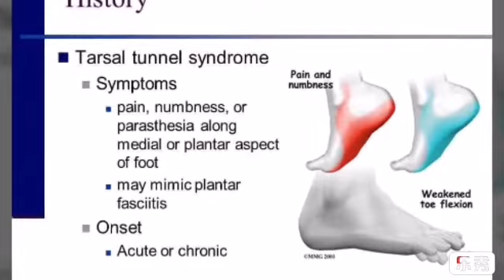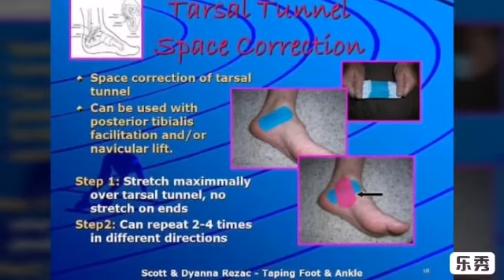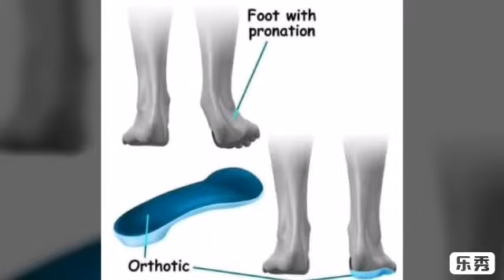Tarsal tunnel syndrome..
(TTS), is a compression neuropathy and painful foot condition in which the tibial nerve is compressed as it travels through the tarsal tunnel. This tunnel is found along the inner leg behind the medial malleolus (bump on the inside of the ankle).

Causes.
Tarsal tunnel syndrome is caused by anything that produces compression on the posterior tibial nerve, such as: A person with flat feet is at risk for developing tarsal tunnel syndrome, because the outward tilting of the heel that occurs with fallen arches can produce strain and compression on the nerve.

Symptoms of Tarsal Tunnel Syndrome
Tingling or pins and needles along the inner aspect of the ankle and foot.
Pain with extended periods of walking or standing.
Burning sensation at night.
Weakness in the muscles that bend the toes and fan them outwards.

TTS test
A very common used clinical test for the diagnosis of tarsal tunnel syndrome is the Hoffmann-Tinel Sign. ... A positive diagnosis will cause paresthesia either locally or radiating along the course of the nerve. This positive result may be due to the entrapment of the nerve by surrounding tissues.

Teatments
You can take anti-inflammatory medications (including nonsteroidal anti-inflammatory drugs) to reduce inflammation, which may alleviate compression of the nerve. Resting, icing, compression, and elevation, known as the RICE treatment, may also help reduce swelling and inflammation.
Treatment for tarsal tunnel syndrome
A physiotherapy program is the first line of treatment for patients with this condition. The success rate of treatment is largely dictated by patient compliance. One of the key components of treatment is that the patient rests sufficiently from any activity that increases their pain until they are symptom free (crutches may be required). This allows the body to begin the healing process in the absence of further tissue damage. Once the patient can perform these activities pain free, a gradual return to these activities is indicated provided there is no increase in symptoms.

Ignoring symptoms or adopting a ‘no pain, no gain’ attitude is likely to lead to the condition becoming chronic. Once chronic, healing slows significantly resulting in markedly increased recovery times and an increased likelihood of future recurrence. Immediate appropriate treatment in all patients with tarsal tunnel syndrome is vital to ensure an optimal outcome.

Following the R.I.C.E. Regime particularly with regular icing and anti-inflammatory medication may help to significantly reduce inflammation in the initial phase of this condition. A graduated flexibility, strength and balance program under direction from a physiotherapist is important to ensure an optimal outcome

In the final stages of rehabilitation, a gradual return to activity or sport should occur under guidance from the treating practitioner and provided there is no increase in symptoms.

Contributing factors to the development of tarsal tunnel syndrome
There are several factors which can predispose patients to developing tarsal tunnel syndrome. These need to be assessed and corrected with direction from the treating physiotherapist and may include:
Physiotherapy treatment is vital to hasten the healing process, ensure an optimal outcome and reduce the likelihood of injury recurrence in all patients with tarsal tunnel syndrome. Treatment may comprise:

electrotherapy (e.g. ultrasound)
joint mobilization
taping or bracing
the use of crutches
ice or heat treatment
biomechanical correction
exercises to improve flexibility, strength and balance
education
activity modification advice
a gradual return to activity program
Other intervention for tarsal tunnel syndrome
Despite appropriate physiotherapy management, some patients with tarsal tunnel syndrome do not improve adequately. When this occurs the treating physiotherapist or doctor can advise on the best course of management. This may include review with a podiatrist for possible orthotics, corticosteroid and anaesthetic injection into the tarsal tunnel or review by a specialist who will advise on any procedures that may be appropriate to improve the condition. Occasionally, decompressive surgery is required to alleviate pressure on the posterior tibial nerve.

Exercises for tarsal tunnel syndrome
The following exercises are commonly prescribed to patients with tarsal tunnel syndrome. You should discuss the suitability of these exercises with your physiotherapist prior to beginning them. Generally, they should be performed 3 times daily and only provided they do not cause or increase symptoms.

Foot and Ankle Up and Down
Move your foot and ankle up and down as far as possible and comfortable without pain.
Heel-toe raises
Standing straight, slowly raise or flex the toes upward, as far as possible, without pain.
Slowly lower the toes and gently raise the heels, putting gradual pressure on